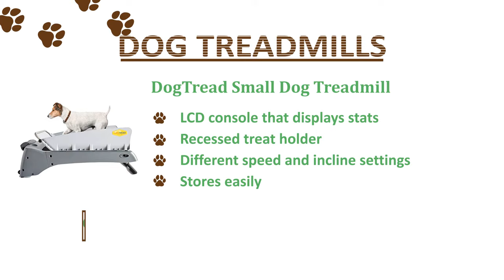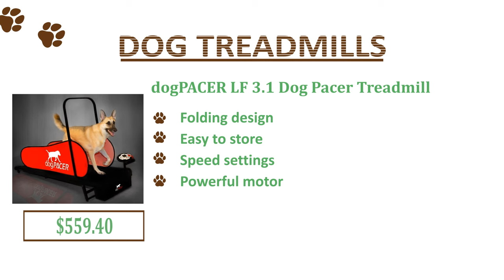The Best Dog Treadmills Below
dogPACER LF 3.1 Dog Pacer Treadmill

Dog Runner Large The Ideal Treadmill for Home

GoPet Treadmill

GoPet PetRun Pr700 Dog Treadmill

DogTread Small Dog Treadmill

GoPet Treadwheel ToySmall

GoPet Treadwheel – Indoor/Outdoor Exercise for Large Dogs

It’s no small investment, your pet treadmill. It normally will not come at cheap prices and so are equipment that will continue for any extended while. It’s difficult to get a comprehensive guide to achieve every detail needed to really make the right purchase.

Will there be the right purchase? Not merely will our buyer’s guide help you create the very best decision, but we'll also break lower something to consider that may help you narrow decrease your choices.

Factors to consider When Choosing your pet Treadmill?

How Heavy and huge may be the Pooch?

One of the key discerning factors could be the weight from the dog. The sorts of treadmills are produced particularly to aid dogs up to certain weight. To prevent your pet from getting hurt, but to make sure they have the proper workout in, you need to acquire one using the proper weight accommodations.

Huge dog around the treadmill created for toy pups will definitely crush the contraption, plus a small dog on one meant for extra-large dogs could pose a substantial safety issue.

The next step to keep in mind is when big your dog. Every description gives you how large the key surface. Ensure your dog fits, while using ideal size being about 2 occasions the time period of your pooch.

Where are you currently presently Make Sure That Is Stays?

You can't really buy a small treadmill for just about any big dog, just how big your pooch includes something connected to how easy to keep product is. That being mentioned, another priority is always to look at the area. Make certain it may match the region you're attempting to place it. See the product specifications carefully, simply because they always list the scale.

The Settings

We have to possess one with speed, incline and/or resistance settings to supply your pooch really challenging and convey diversity for the workout. Because the dog can get older otherwise you have new canine inclusions inherited, the settings might be adjusted. The settings are convenient particularly for people with multiple dogs of numerous breeds, a Corgi will need a smaller speed setting more than a Golden Retriever.

The incline is yet another a key point. In the event you obtained a treadmill to help your overweight dog, the incline is going to be weight loss.

The Noise

It might be quite distracting not just to hear the thump thump thump from the dog’s paws, however the machinery and gears turning inside the treadmill. Sometimes the noise in the machine alone can deter your dog from it. A noiseless design won’t create a disturbance every time your dog steps about this and you'll be simpler for that dog to just accept.

Safety

Safety factors vital in relation to any dog product. Many dog treadmills include whether crossbar to tie his favorite toy to for stability, a burglar stop function that immediately ceases the rotation in the belt when tips over, or possibly a security door or safety pads to prevent your pooch from sliding or sliding the perimeters. Anybody or many of these functions are what you ought to look for.

Extras

To 1-up their competitors, some companies/manufacturers get the best ideas. The eyelet round the front crossbar will tie treats or toys to allow them to provide your dog extra incentive is certainly a cutting-edge feature. Some models even go to date as to experience a built-in treat dispenser! Any type of extra feature is excellent to own, but shouldn't be of finest concern.

Storage and Portability

In situation your home is smaller sized sized, it’s unlikely you want to have your dog treadmill outdoors 24/7. Treadmills that fold or might be stored upright will need up less space. Transportation wheels plus a lightweight model helps it be better to wheel it around and modify locations if needed. Placing a treadwheel outdoors is a factor your dog may enjoy, therefore look for one that is easy to move.